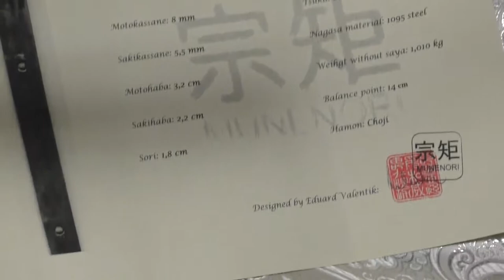Munenori Bushido Katana choji hamon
PopisNagasa: 72,7 cm

Tsuka: 28 cm

Gitae: Maru

Motokasane: 8 mm

Sakikasane: 5,5 mm

Motohaba: 3,2 cm

Sakihaba: 2,2 cm

Materiál Nagasa: Ocel s vysokým obsahem uhlíku 1095

Bod vyvážení: 14 cm od Tsuby

Materiál Tsuky: Same a Ito Munenori

Sageo: syntetické hedvábí (polyester)

Tsuba: ocel

Fuchi: mosaz

Kashira: mosaz

Menuki: mosaz

Habaki: mosaz

Seppy: mosaz

Koi-guchi: buvolí roh

Kojiri: buvolí roh

Kurigata: buvolí roh

Hmotnost: 1,010 kg

Příslušenství: textilní vak na meč

Tameshigiri: tatami, bambus

!Vzhledem k tomu, že se nejedná o linkovou výrobu, mohou se jednotlivé rozměry mírně lišit!

Podrobný popis:

Nagasa: Čepel z oceli 1095 byla vykována v shinogi-zukuri s bo-hi. Krásná hamon ve stylu choji se táhne po celé délce vyleštěné čepele s výrazným youkote a kisaki střední délky chu.

Saya: Pochva je zčásti potažena rejnočí kůží a dále černě leskle lakována. Kůže byla zabroušena do úrovně černého laku a následně byla celá saya několikrát přelakována lesklým, průhledným lakem. Koiguchi bylo posíleno proti prasknutí buvolím rohem. Okolo saya je uvázána sageo ze syntetického hedvábí, v černobílé barvě. Kurigata a kojiri byly vyrobeny z rohu vodního buvola stejně jako koiguchi.

Tsuba: Masivní ocelová záštita ve stylu sukashi je pouze zakalena, bez dalších povrchových úprav. Seppy i habaki jsou vyrobeny z mosazi.

Tsuka: Rukojeť je po stranách potažena surovou rejnočí kůží a opletena černou, koženou ito ve stylu hinerimaki. Mosazné menuki jakoby poskládané z drobných lístků, zdobí každou ze stran tsuky. Fuchi a Kashira jsou opět z  mosazi s vyobrazením šlahounků vinné révy.